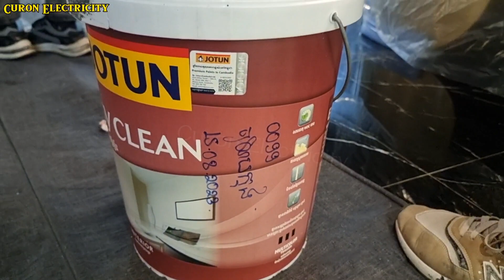Wall​ And Ceiling Paint jotun paint code 0099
Wall​ And Ceiling Paint jotun paint code 0099 |Jotun paint| Wall Paint|Ceiling Paint.
Vernice per pareti e soffitti vernice jotun codice 0099 |Vernice Jotun| Pittura murale|Vernice per soffitto.
สีผนังและฝ้าเพดาน สีโจตัน รหัส 0099 |สีโจตัน| สีผนัง|สีทาฝ้าเพดาน
โจตัน,สี,สีโจตัน,สีโจตัน,สีโจตัน 2 แพ็ค,สีโจตันเกรละ,สีโจตันในอินเดีย,สี,สูตรสีโจตัน,สีโจตันภายนอกและภายใน,สีเบอร์เกอร์,สีเอเชีย,สีผนัง,สี,สีอีพ็อกซี่ ,สีตกแต่ง,jotun hardtop xp,ทาสีผนังของฉัน,สีรองพื้นโจตัน,สีตกแต่ง,โจตัน,เลือกสี,เคลือบผงโจตัน,พ่นสีโจตัน,วิธีทาสีผนัง,โจตันสมาร์ทแพ็ค,สีมืออาชีพ,โจตันฟิโนมาสติก
벽 및 천장 페인트 jotun 페인트 코드 0099 |Jotun 페인트| 벽 페인트|천장 페인트.
壁と天井のペイント jotun ペイント コード 0099 |Jotun ペイント|壁のペイント|天井のペイント。
天井をペイントする方法、天井をペイントする、天井をペイントする、天井ペイント、天井、天井をペイントする方法、天井をペイントする方法、天井をペイントする方法、部屋の天井をペイントする方法、天井をペイントする、天井ペイント、最高の天井ペイント、天井ペイント壁、壁と天井のペイント方法、ペイント方法、ペイント、壁と天井のペイント方法、天井のロール、壁のペイント、天井のロール方法、天井ペイントと壁ペイント、天井ラインのペイント、ペイント方法部屋
ヨトゥン、ペイント、ヨトゥン ペイント、ヨトゥン ペイント、ヨトゥン 2 パック ペイント、ヨトゥン ペイント ケララ、インドのヨトゥン ペイント、塗料、ヨトゥン ペイント配合、ヨトゥン ペイント エクステリアおよびインテリア、ベルガー ペイント、アジアン ペイント、ウォール ペイント、ペイント、エポキシ ペイント、装飾ペイント、jotun ハードトップ XP、壁をペイントする、jotun プライマー、装飾ペイント、jotun、ペイントを選択する、jotun パウダー コーティング、jotun をスプレーする、壁をペイントする方法、jotun スマート パック、プロフェッショナル ペイント、jotun finomatic.
Barva na stěny​ a stropy jotun barva kód 0099 |Jotun barva| Barva na stěny|Stropní barva.